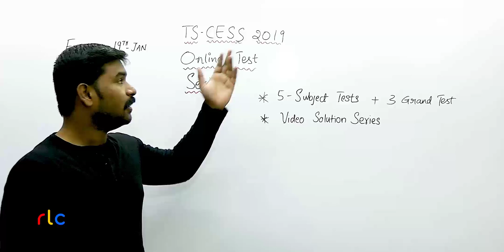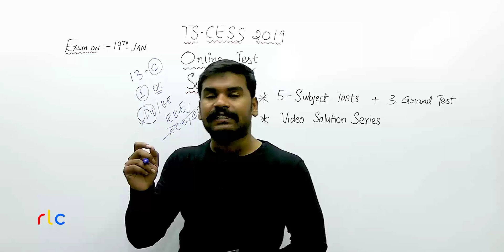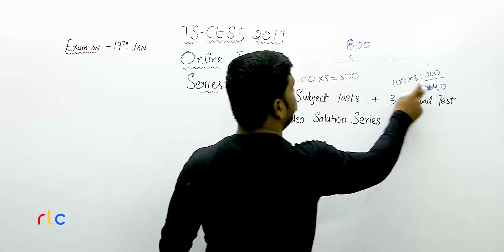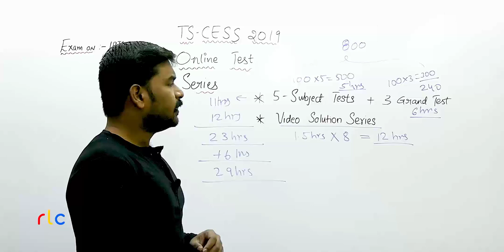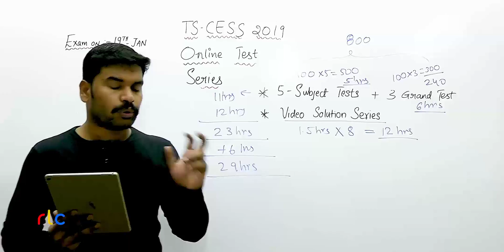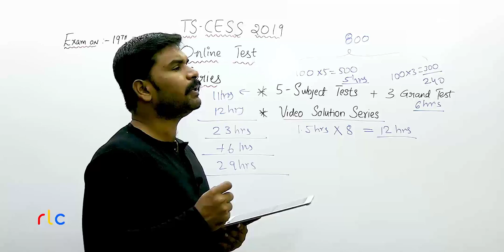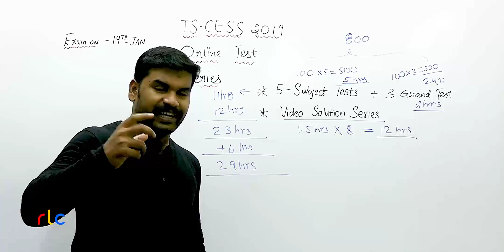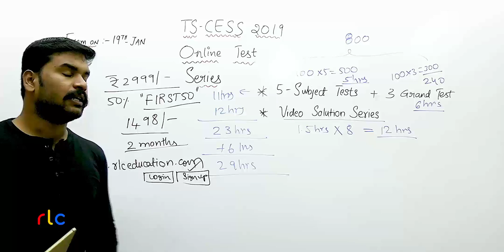TS-CESS 2019 AAE Online Test Series Announcement | RLC Education India | Nikhil Nakka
Presenting a genuine means to improve your score by revision and practice in short time for TSCESS 2019 AAE Recruitment Exam.

Key Features:-

1. 5 Subject Wise Tests (As per notification syllabus break up) + 3 Full Length Grand Tests
2. 550+300= 850 Most Expected and Important MCQs you Will go through.
3. 20hrs+ Detailed Test Series Solutions Explanation Videos - To help you revise the entire each subject through MCQs in about 2hrs per subject

Course Validity: 60days

Price: 2999/-